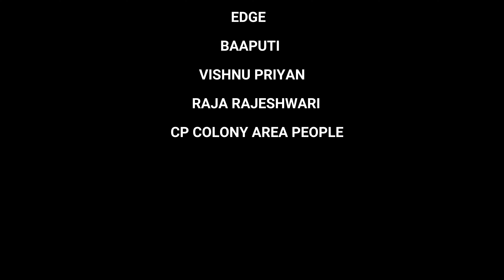Way Of Life Official Music Video | Cpcstudio | abhiodabeatu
Watch our Motivation Music Video Song.
Lyrics , Editor , Written & Directed - Vimal Raj . A
Dop &  Title card  & Co - Editor - Harish . N
Music & Sounds - Abhi [ abhiodabeatu ]

Cast
Pradeep Kumar
Ganesh
Kalainila
Y.P ManuKumar
Chintu { Dog }

Vocals
Santhosh
Vivek
abhi

Special Thanks to Dubbing artist
Parimala
Praveen
Deepak
Arvind 7